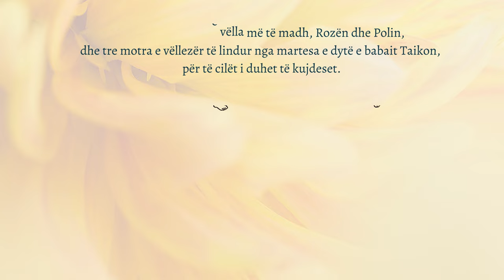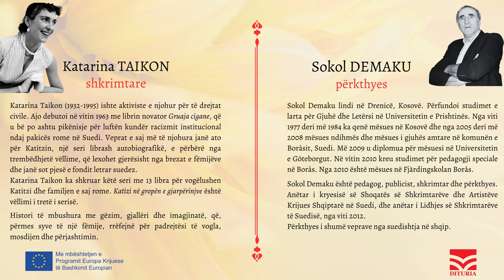Book trailer: "Katitzi në gropën e gjarpërinjve" nga Katarina Taikon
Përkthyer nga Sokol Demaku

Botuar me mbështetjen e Programit Europa Krijuese e Bashkimit Europian.